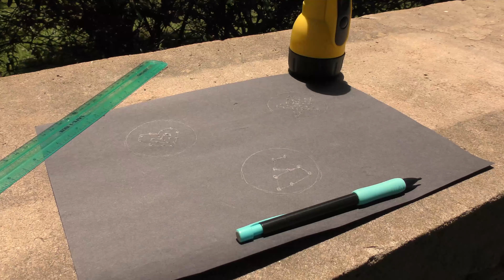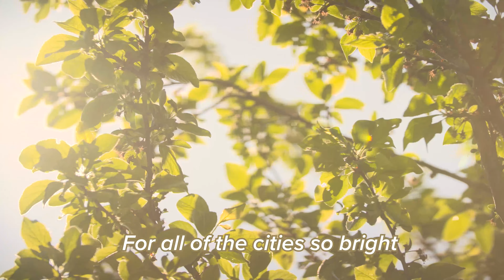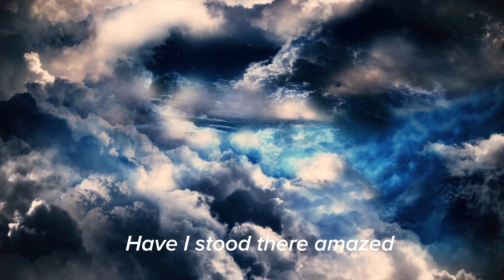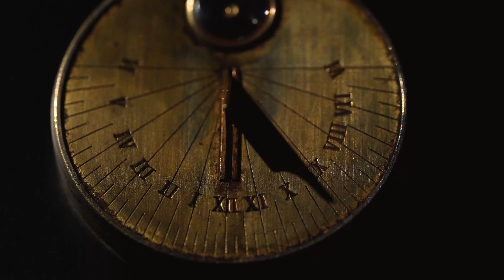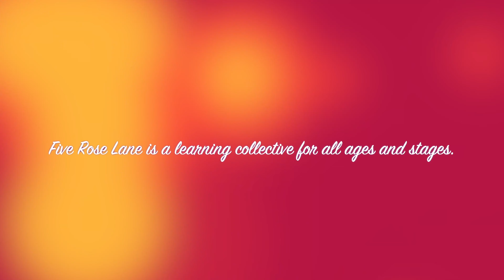Sunbeam Mountain_Wednesday 🌞⛰🌹🥰🎶🍦🏵💡🔦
Today, we break camp and head home after a wonderful camping trip on Sunbeam Mountain! Thank you for making this the best adventure yet! 😍

Post examples of your work, share your ideas, or ask me questions about Five Rose Lane over on the Forum! You'll need to create an account in order to post. Once you're in, just create a new thread! :)

🎶 Wednesday Songbook:
Marching, Marching Here We Go: Lyrics by Lane Henderson Joiner
Oh! What a Beautiful Morning!: Rodgers and Hammerstein from the musical, Oklahoma!
Firefly Poem & Interpretive Dance: Lane Henderson Joiner
The Ants Go Marching...: Tune by Patrick Gilmore
Home on the Range: Brewster Higley
I Traveled Over Land and Sea: Danish Folk Song

All characters, stories, and creative interpretations are the intellectual property of Lane Henderson Joiner. Do not copy or reproduce without written permission.